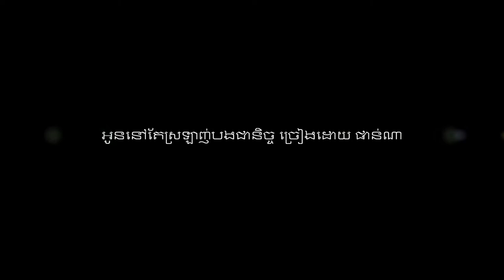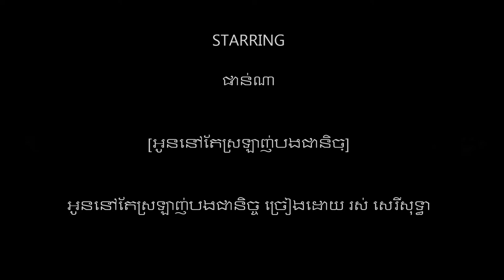អូននៅតែស្រឡាញ់បងជានិច្ច ច្រៀងដោយ ផាន់​ណា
អូននៅតែស្រឡាញ់បងជានិច្ច ច្រៀងដោយ ផាន់​ណា TOPLASER CD VOL.2  អ្នកស្រី រស់ សេរីសុទ្ឋា  I គម្រប